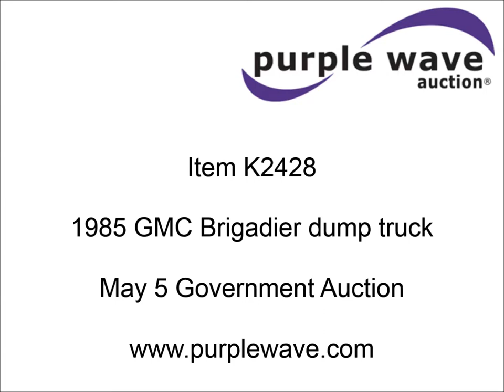1985 GMC Brigadier dump truck for sale | sold at auction May 5, 2015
1985 GMC Brigadier dump truck
32,295 miles on odometer
Actual mileage unknown
1,215 hours on meter
Cummins 290 diesel engine
Engine replaced in 1994
Nine speed manual transmission
Twin screw
Heat
Tilt
AM/FM/cassette
Air suspension seat
15&#039;L x 3.5&#039;H sides
PTO
Spring suspension
Air brakes
206" wheelbase
11R24.5 tires
1GDT9C4C7FV514119

It was located in Lucas, KS, and we sold it to the highest bidder for $8,690.